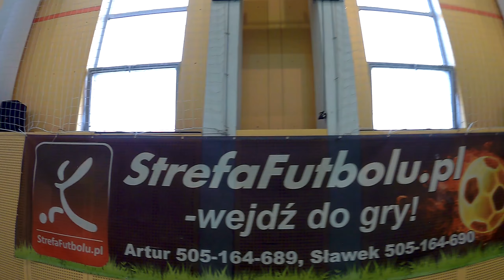StrefaFutbolu.pl: Wybrzeże Klatki Schodowej - FC Całyczasdoprzodu (1)